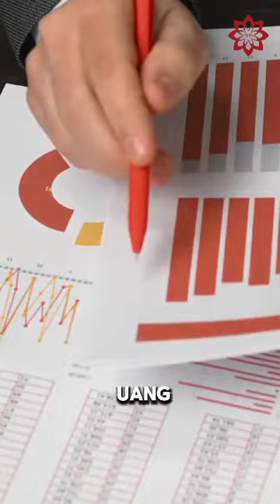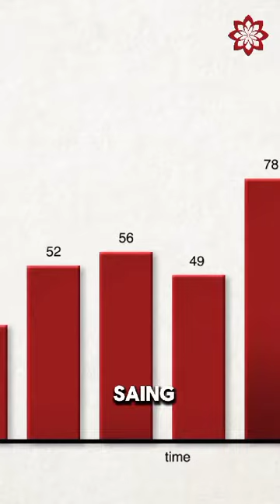MANAGER WARUNG KREATIF BERBASIS LAYANAN DIGITAL.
Pelatihan Manajer Warung Kreatif Berbasis Digital ini sangatlah cocok untuk seorang sales dan marketing manajer dimana jika kamu mengambil pelatihan ini, maka kamu akan di bekali oleh pengetahuan seputar usaha mikro dengan layanan teknologi digital dan manajemen warung dengan teknologi terkini agar kamu dapat membangun warung yang kreatif namun berbasis digital terkini tanpa takut kalah bersaing.
Segera gabung dengan daftarkan diri kamu di program prakerja by Bencoolen Coffee.